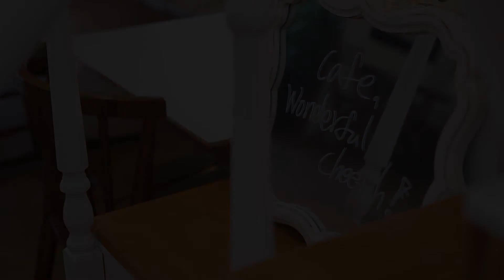short clip) 22.02.09 수원 행궁동 원더풀치타 커피 둘러보기 l WonderfulCheetah Cafe, Suwon, South Korea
경기도 수원시 행궁동에 있는 원더풀치타 카페 둘러보기 영상입니다